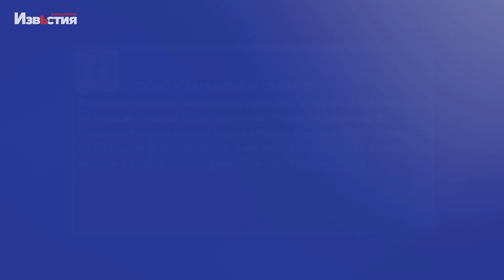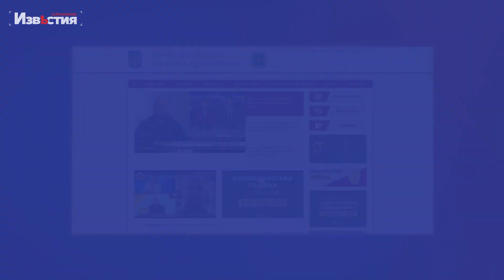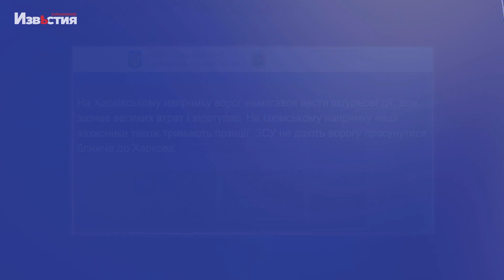Харьков 28 июня: оперативная информация по городу и региону